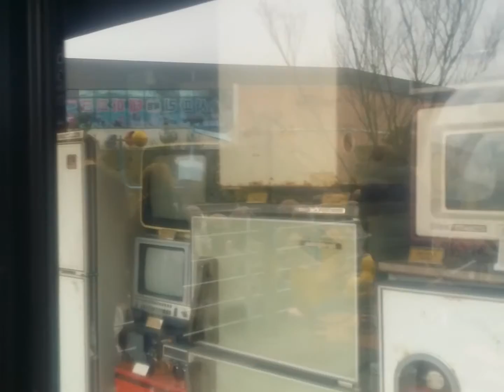파주혜이리예술마을근현대사박물관 2층 문화관야외 박물관